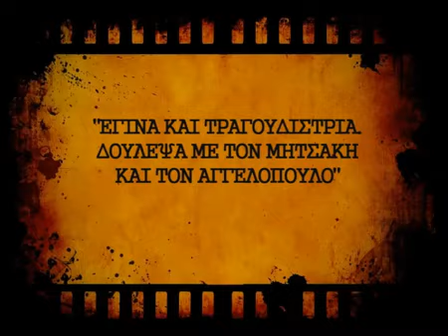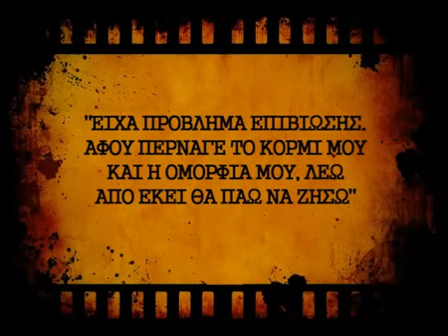Τίνα Σπάθη : Η σταρ του Ελληνικού Ερωτικού Κινηματογράφου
Το πραγματικό της όνομα είναι Κωνσταντίνα Σπαθούλα, το Τίνα Σπάθη ήταν το όνομα με το οποίο έκανε καριέρα στο χώρο των ελληνικών αισθησιακών ταινιών.

Από την πρώτη της ταινία ξεχώρισε και έγινε η πρώτη, η πιο περιζήτητη από τους σκηνοθέτες, που είχαν γοητευτεί από τη διαφορετική ομορφιά της. Τα μελαχρινά μαλλιά και το άγριο βλέμμα της ήταν ιδανικός συνδυασμός σε μια καταπιεσμένη σeξουαλικά Ελλάδα και γρήγορα το όνομα Τίνα Σπάθη ήταν μύθος στη χώρα.

Το ντεμπούτο της έγινε τυχαία στην οδό Ερμού, όπου γυριζόταν ένα διαφημιστικό για το κινηματογράφο. Η Κωνσταντίνα δούλευε σαν πωλήτρια σε κάποιο κοντινο μαγαζί, και παρακολουθούσε τα γυρίσματα από περιέργεια. Η ηθοποιός του διαφημιστικού, αγχωμένη ξεχνάει τα λόγια της λογομαχεί με το σκηνοθέτη και αποχωρεί από τα γυρίσματα. Και ενώ η κατάσταση είναι ηλεκτρισμένη με φωνές και λογομαχίες, ο σκηνοθέτης εντοπίζει το πρόσωπο της Κωνσταντίνας και της καλεί κοντά του.

«Πού σε βρήκαμε εσένα;» της είπε εντυπωσιασμένος ο σκηνοθέτης. «Δεν με βρήκατε, σας βρήκα», απάντησε η Κωνσταντίνα και έκανε το διαφημιστικό με τη πρώτη λήψη.

Υπογράφει αμέσως συμβόλαιο με τον Απόστολο Τεγόπουλο, παραγωγό και ξεκινάει να γυρνάει ερωτικές ταινίες. Οι γυμνές εμφανίσεις της έσπαγαν ταμεία, και το όνομά της, Τίνα Σπάθη, συνοδεύει όλα τα ερωτικά όνειρα χιλιάδων αγοριών.

Οι ταινίες μπορεί να περιείχαν γυμνές σκηνές, αλλά είχαν και σενάριο και μια αισθητική, δεν ήταν καθαρό πορνό, όπως το γνωρίζουμε την σημερινή εποχή. Γυρίζει σε δύο χρόνια 25 ταινίες, τα κέρδη τεράστια. Η ίδια γνωρίζει την αποθέωση όπου και να εμφανιστεί.

Και ενώ βρίσκεται στη κορυφή, αποφασίζει να γίνει τραγουδίστρια. Και εκεί γνωρίζει την επιτυχία, καθώς το αντρικό κοινό την ακολουθεί πιστά. Όχι για πολύ όμως, καθώς στο μαγαζί που εμφανιζόταν γνωρίζει τον άντρα της, παντρεύεται και ξεκινάει να κάνει παιδιά και μια υπέροχη οικογένεια. Αποσύρθηκε από τη νύχτα, τις ταινίες, χωρίς να δώσει ποτέ εξηγήσεις. Ο μύθος της υπάρχει ακόμα, μιας και το όνομα Τίνα Σπάθη είναι συνώνυμο του ελληνικού πορνό.